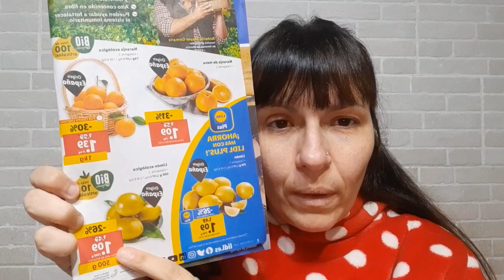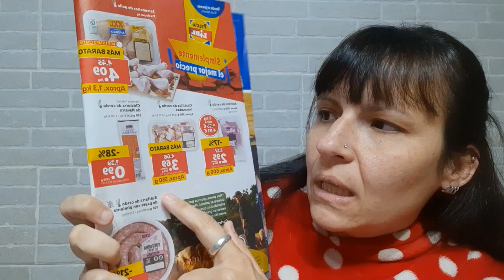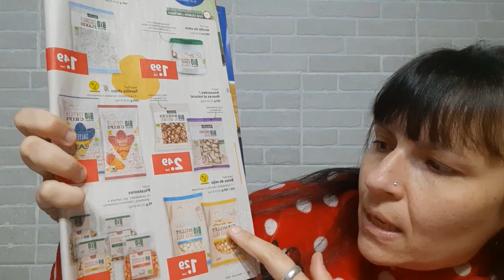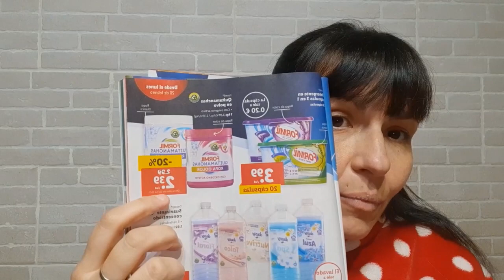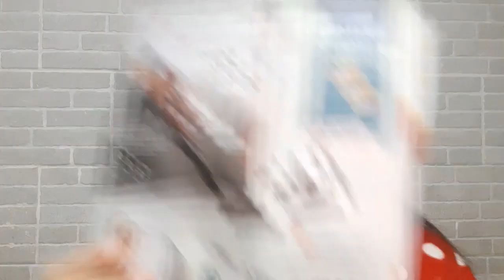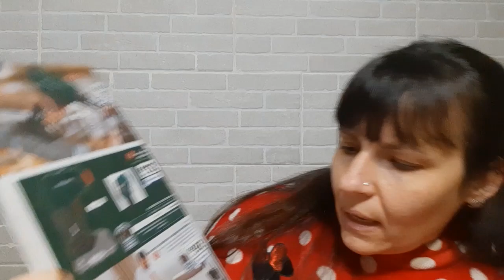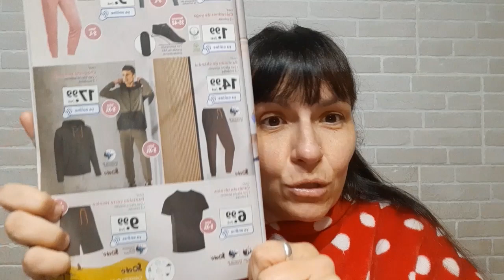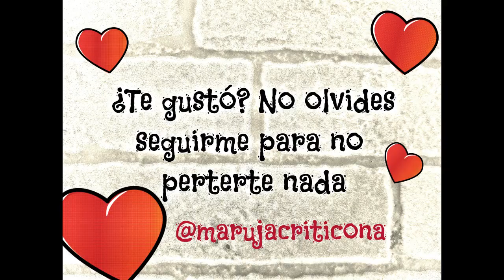Folleto Lidl desde 16 Febrero 2023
Buenas noches, el folleto de @lidlespana viene cargado de productos Bio.
También hay un montón de herramientas y artículos para hacer yoga.
¿Pasamos y lo vemos?😍